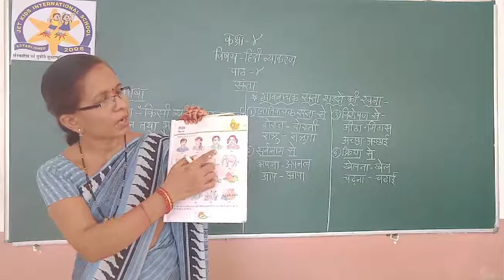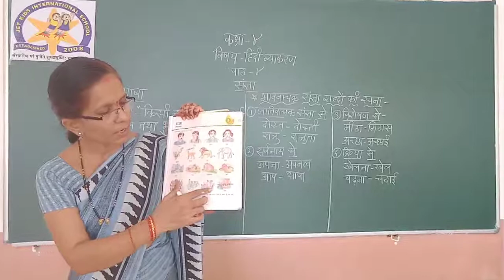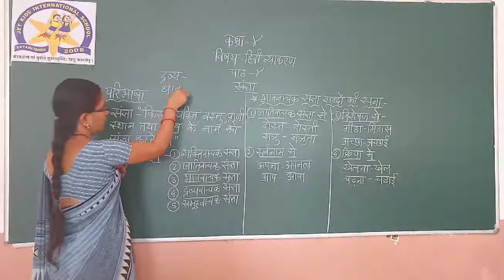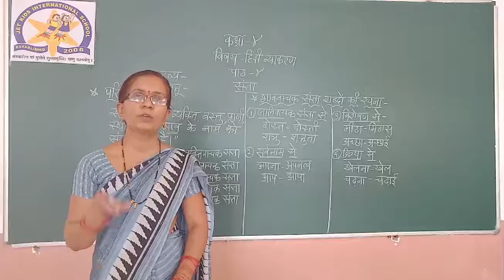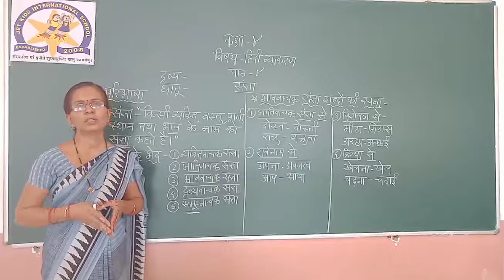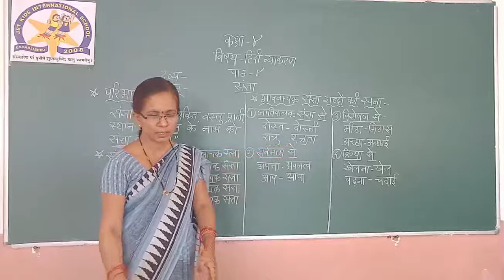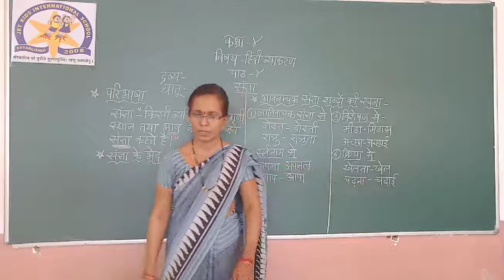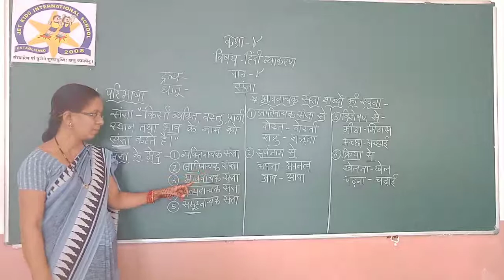25 || 08 || 2020 || CBSE || CLASS 4 || HINDI || संज्ञा